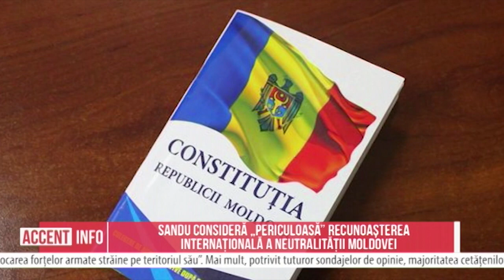Sandu consideră „periculoasă” recunoașterea internațională a neutralității Moldovei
Fostul prim-ministru Maia Sandu este împotriva neutralității Republicii Moldova, care este prevăzută în Constituția țării. Astfel, comentând discursul președintelui Igor Dodon de la tribuna centrală a Adunării Parlamentare a Consiliului Europei, în care șeful statului a declarat necesitatea recunoașterii internaționale a statului de neutralitate permanentă a Republicii Moldova, Sandu a menționat, că statutul neutru poate limita suveranitatea.